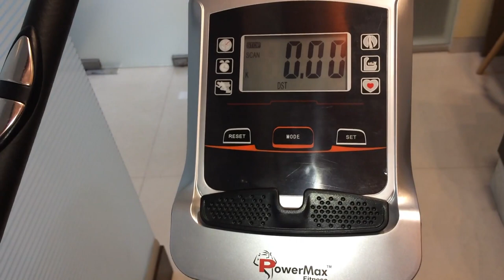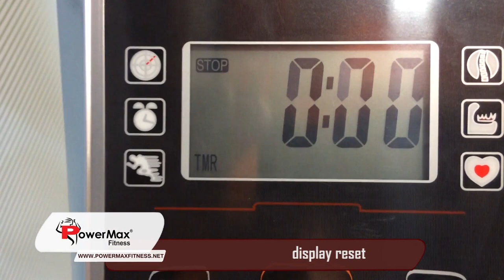PowerMax Fitness BU-600 Upright Bike DIY Installation & Usage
The PowerMax Fitness BU-600 Magnetic Upright Bike with Hand Pulse Sensors will help you work toward your fitness goals. The space saving exercise bike is easy to storage and rolls away when you're not using it. A large LCD panel shows distance, calories burned, time speed, scan and heart rate monitor.   The unique design of this PowerMax Fitness BU-600 Magnetic Upright Bike makes it easy to get off and on this exercise bike, providing a more a more effective and comfortable workout.